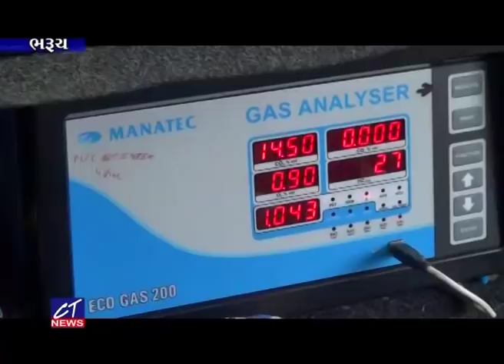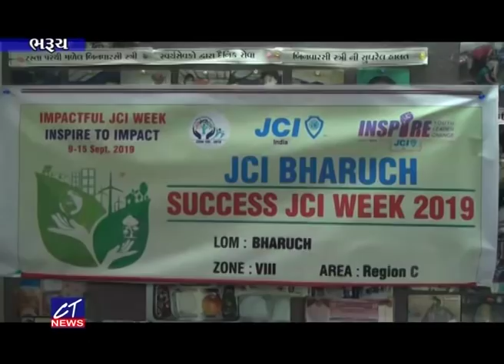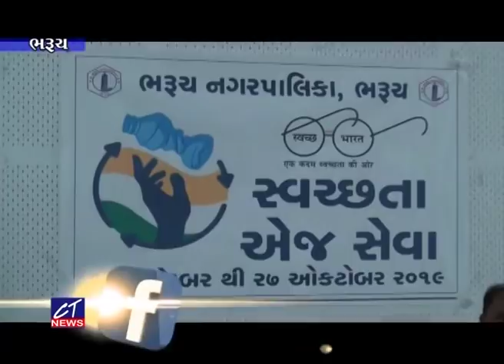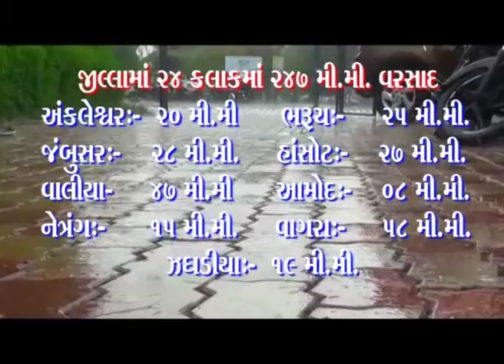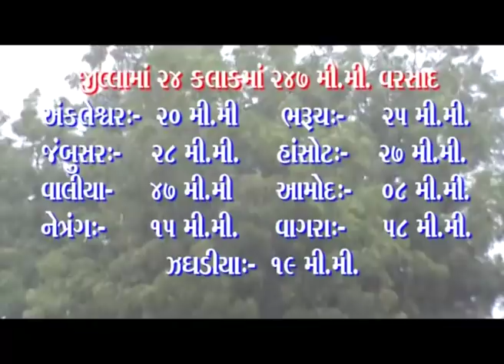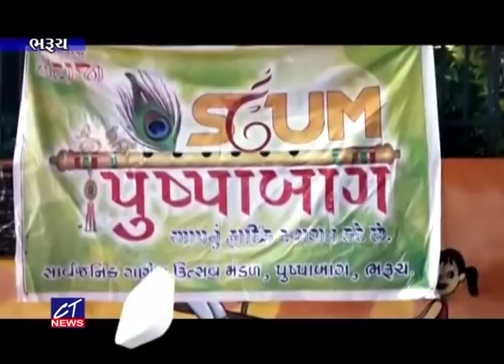CT News : 11-09-2019 II Episode : 7514